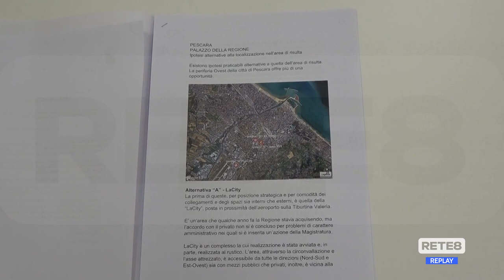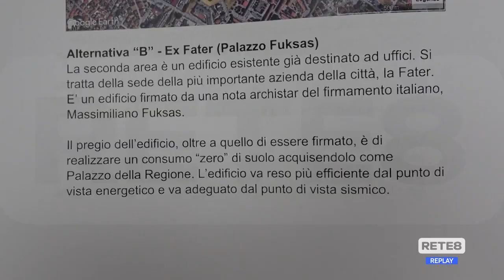Dal servizio di Rete8- Aree di risulta " Impossibile attivare il cantiere".